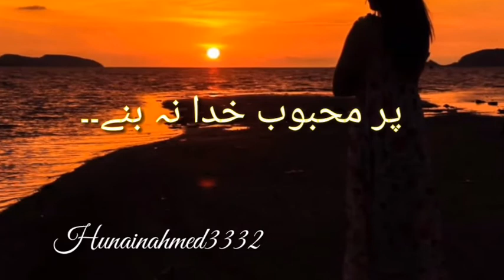Be patient tiktok Whatsapp status poetry lines